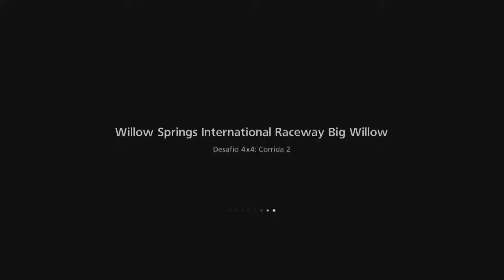Gran Turismo 6 PS3 #61 Desafio 4x4 Corrida 2 Willow Springs International Raceway Big Willow !GMA#